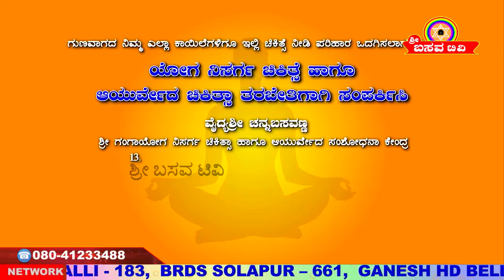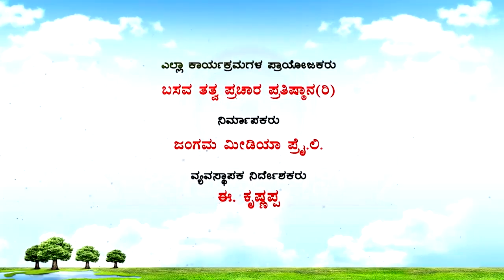Sri Basava Tv- Basava Yoga- Channabasavanna- Ep 144